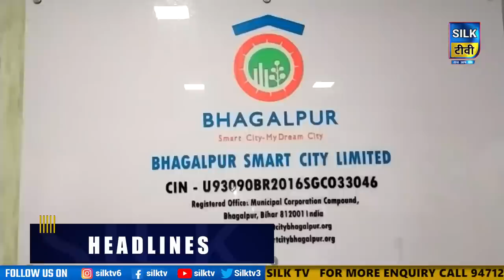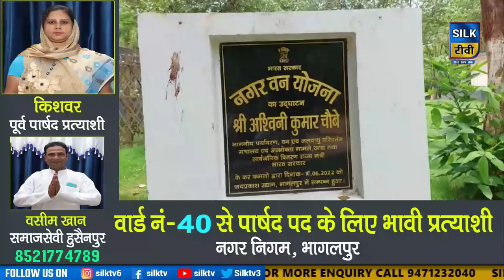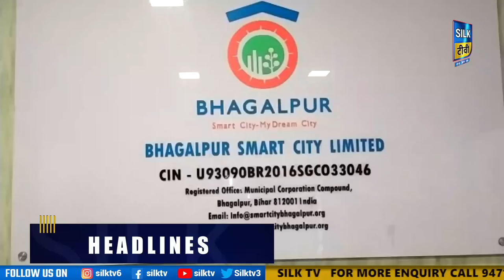SILK TV- जिले की खबरें एक साथ || 06 JULY 2022